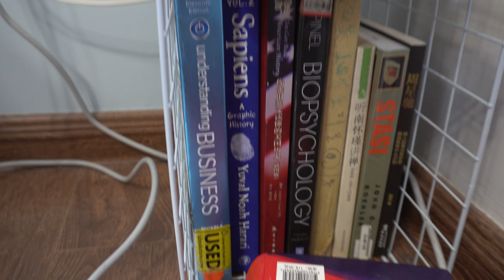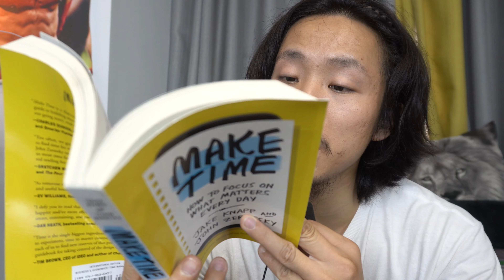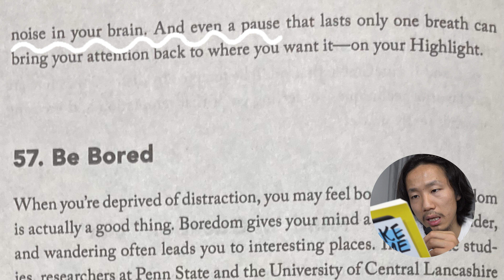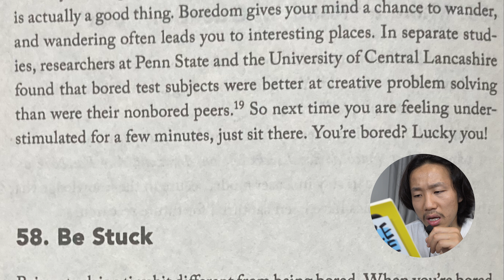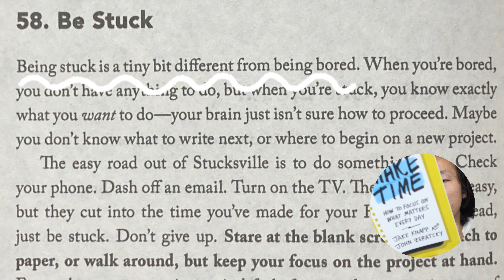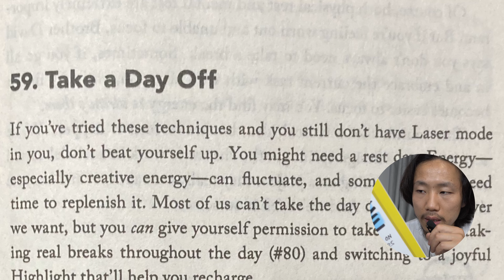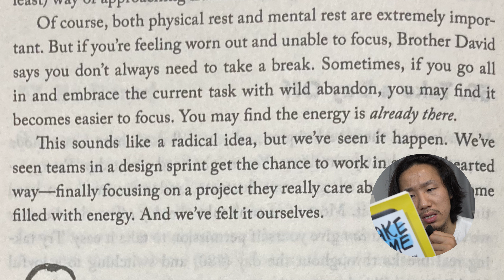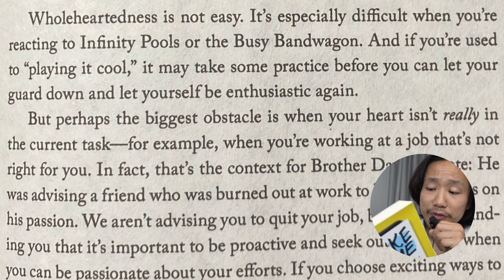Reading P. 157-161 of "Make Time" by John Zeratsky & Jake Knapp 06/08/23